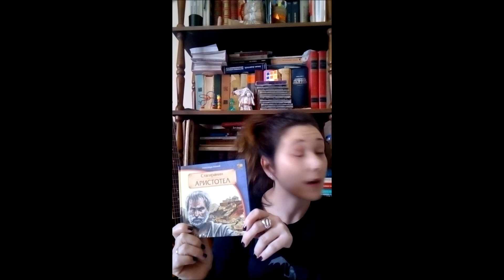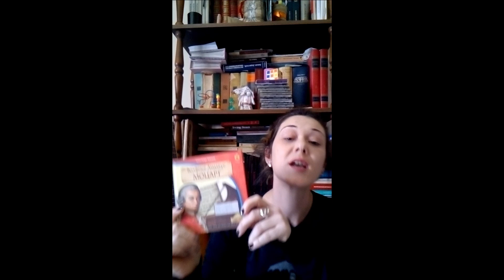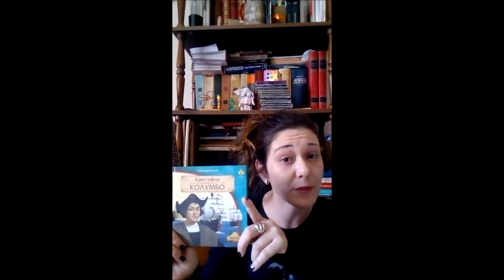MALE KNJIGE O VELIKIM LJUDIMA, Aleksandra Bojović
Autori PČELICE druže se sa svojim čitaocima putem Pčeličinih internet stranica, u znak podrške i solidarnosti u vreme koronavirusa. Autorka PČELICE Aleksandra Bojović predstavlja vam 16 naslova svoje ilustrovane edicije MALE KNJIGE O VELIKIM LJUDIMA, u kojima su na zanimljiv i originalan način, u malom formatu, predstavljeni  život i rad slavnih ljudi, među kojima se nalaze naučnici, vladari, slikari, pisci, vojskovođe, muzičari i svi oni koji zaslužuju epitet „velikih ljudi".